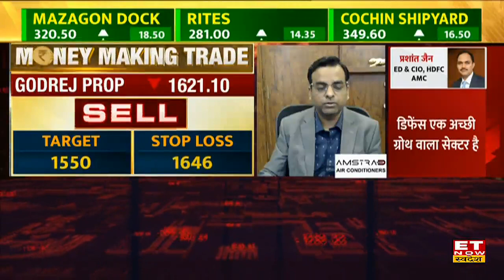PVR Stock पर Buying Call जानें किन Target & Stop Loss के साथ करें Trade| Manav Jaiswal Trading Calls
Stock Recommendation | PVR Stock Price | Share Market News |
Share Market में गिरावट के चलते PVR Stock पर Market expert Manav Jaiswal ने दी Buying Call।
500 का रखें target और 470 का Stop Loss।